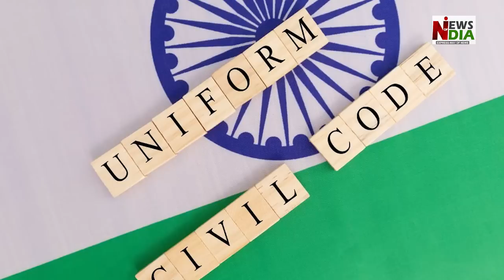Nitish Kumar supports PM Modi, disturbance in Congress-RJD